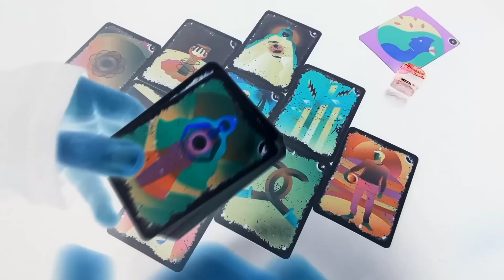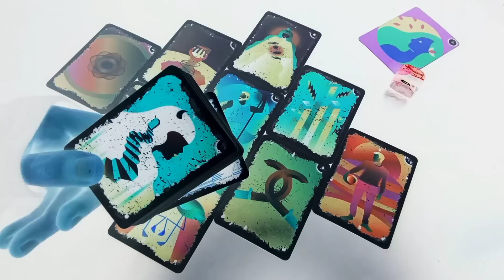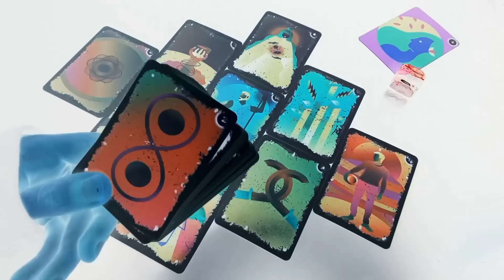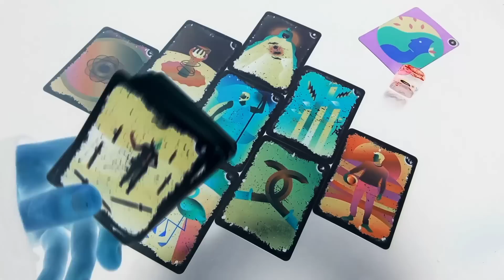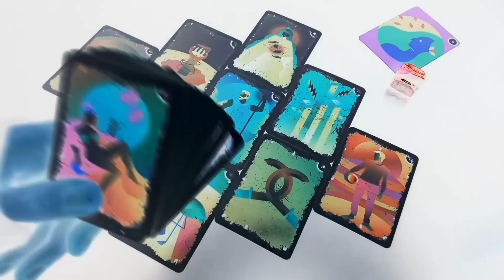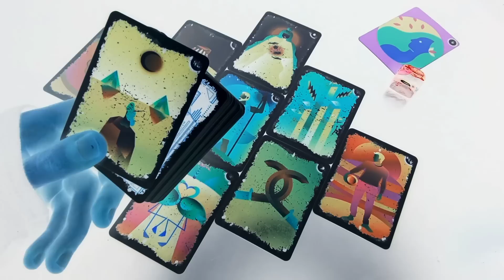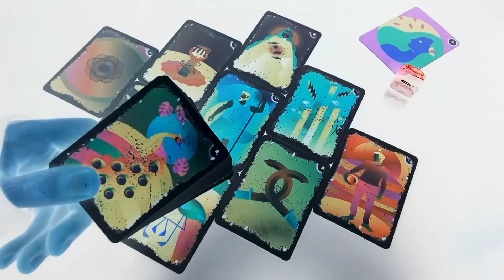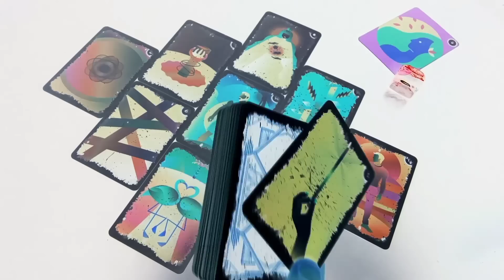♍︎ DJEVICA - "Ljubav, Preokret, Putovanje, Partnerstva, ITD..." OKTOBAR 2022 Mjesečno Tarot Citanje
- DEVICA ZNAK & PODZNAK & MJESEC
- OKTOBAR / LISTOPAD 2022
- Mjesečno Tarot Citanje Za Device!